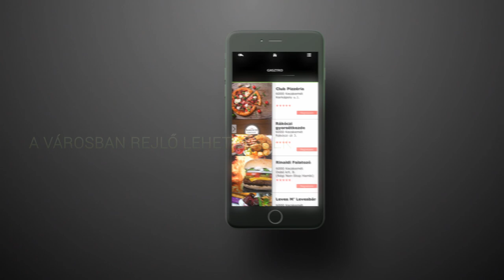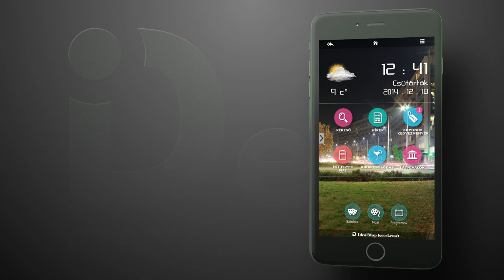Ideal Map Bemutató #1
Új híd épült Kecskeméten.